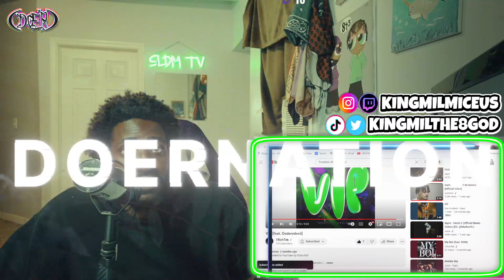The 8 God Reacts to: 1RichTek - Raisin , Purpboy NVRLAST Feat. 1RichTek & VIP Feat. OODAredevil